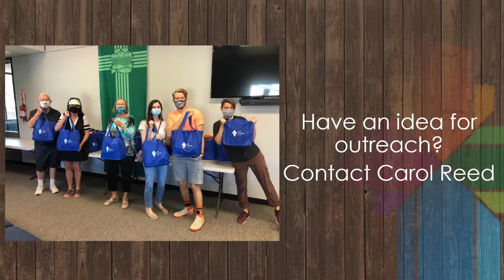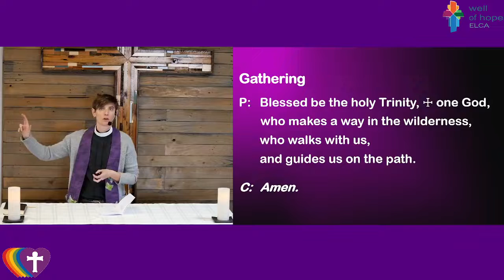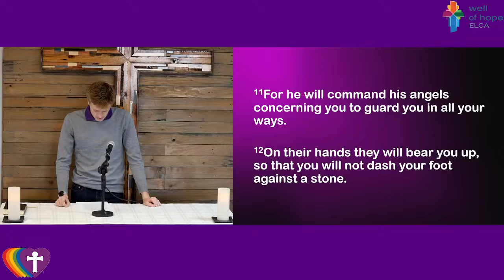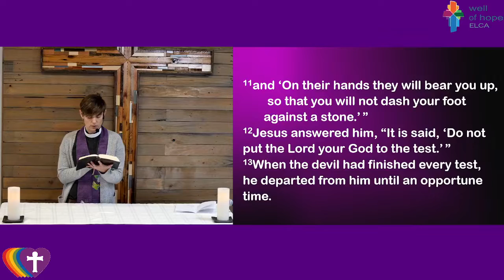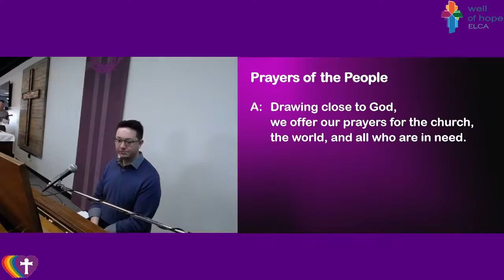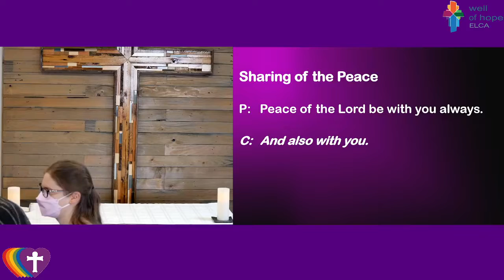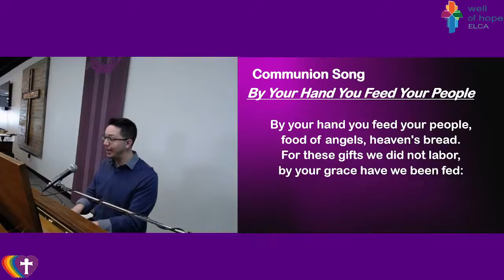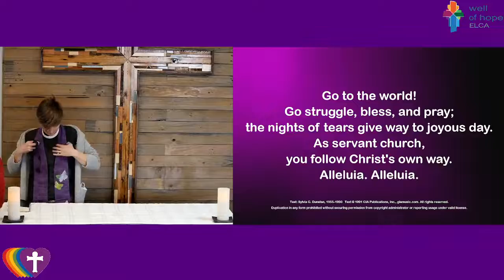Well of Hope, ELCA - March 6, 2022 Live Service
Welcome to the Sunday morning service from Well of Hope, ELCA in Castle Rock, Colorado that we stream weekly on our Facebook page at 10am.